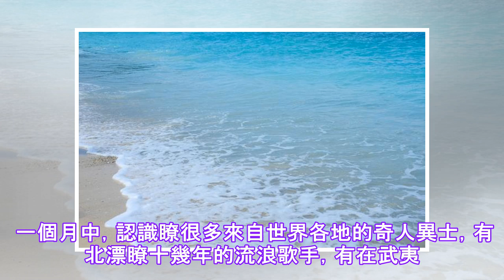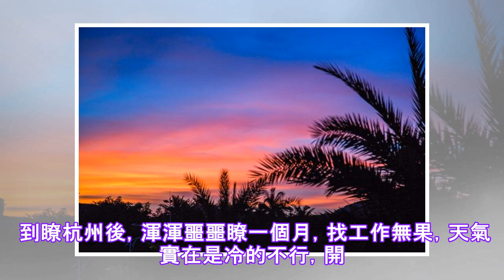你有没有第二次去过三亚？ 黑龙江省三亚市是什么？.✔